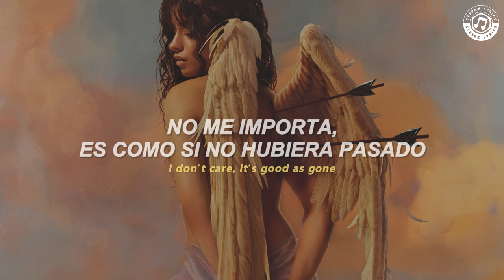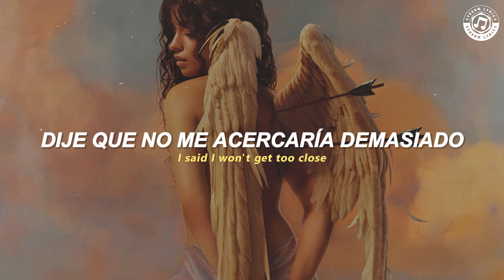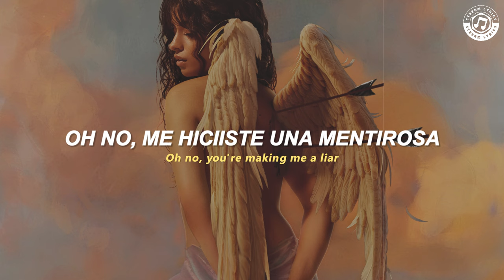Camila Cabello - Liar [español + lyrics]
♫ ♬ ♪ ♩ ♭ ♪    𝔩𝔢𝔱𝔯𝔞/𝔩𝔶𝔯𝔦𝔠𝔰     ♫ ♬ ♪ ♩ ♭ ♪
It's kinda like it didn't happen
I don't care, it's good as gone

Uh, I said I won't lose control
I don't want it
I said I won't get too close
But I can't stop it

Oh no, there you go
Making me a liar
Got me begging you for more
Oh no, there I go
I kinda like it though

They're watching, I feel it
I know I shouldn't stay
I picture your hands on me
(I think I wanna let it happen)
But what if you kiss me?

I said I won't lose control

Here comes trouble, no, no

I don't believe myself when I
Say that I don't need you
Say it, so don't believe me

(Yeah, nah, yeah, nah)
'Cause your clothes are on the floor
Another fire